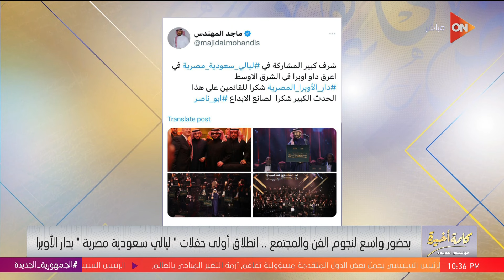"لما ماجد المهندس غنى في الأوبرا الناس كلها تفاعلت معاه"- لميس تتحدث عن الليالي المصرية السعودية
جزء من حلقة اليوم 17 فبراير 2024 من برنامج كلمة أخيرة للإعلامية لميس الحديدي وفيها لقاء مع دكتور زياد بهاء الدين و طرح حلول لحل الازمة الاقتصادية و ما معني توريق الديون و تصريحات صندوق النقد الدولي عن الاقتصاد المصري,و كواليس زيارة محمود الخطيب للزمالك يكشفها المهندس, ويعلق هشام نصر علي قضية كهرباء: الأهلي مش طرف في أزمة كهربا والقضية قاربت على الانتهاء, تطرح لميس مشكلة البناء المخالف و ازمه حي المقطم, و تكشف لميس كواليس مقتل ظابط يمني في الجيزة, و افتتاح مؤتمر ايجبس 2024 لتحويل الطاقة الي طاقة نظيفة, و تروي لميس تفاصيل الليالي المصرية السعودية, و جمعية الأورمان تستعد لشهر رمضان بتجهيز وتعبئة كراتين مواد غذائية.